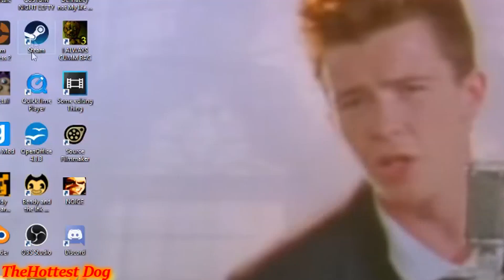[SFM FNAF] Funny FNAF Animations: St. Patricks Day Special (Five Nights at Freddy's Animation)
Thanks for watching today's funny St. Patricks day special five nights at freddy's animation video if you enjoyed make sure to leave a like and comment on what fnaf video you would like to see next!